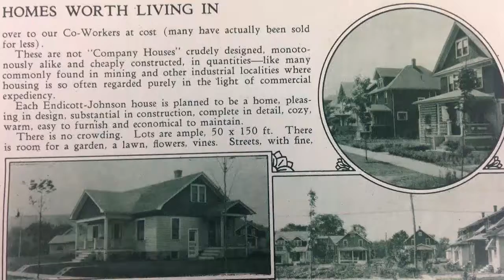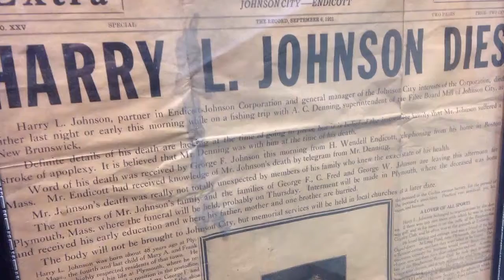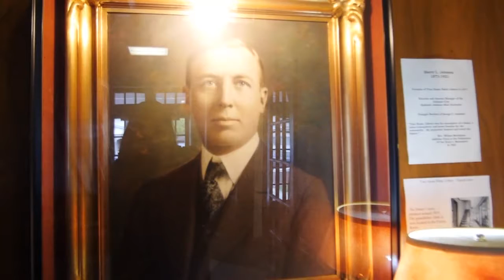Legacy Landmarks: Barber Memorial Home in Johnson City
Aired on 11-22-17: Learn more about the Barber family, its former owner Harry L. Johnson, potato farming and genuine acts of thoughtfulness.